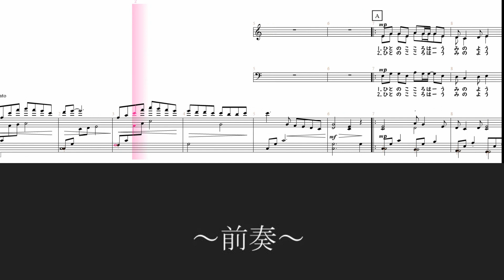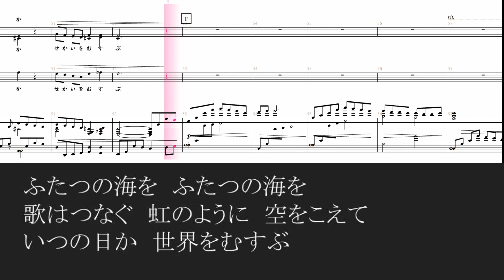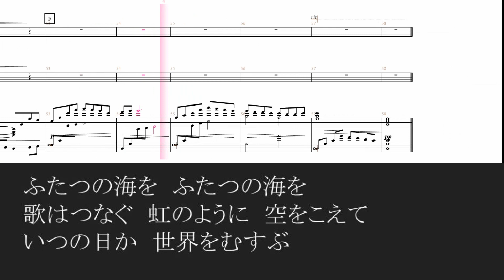【合唱曲】ふたつの海 全パート 歌詞 楽譜付き 作詞 ミマス 作曲 富澤裕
【各パート別】
ソプラノパート

目次
00:00　～前奏～
00:20人の心は海のよう　はてしなく　深く広く
こんな大きな世界が　わたしの胸にある
言葉にできぬ悲しみを　ふるえるような喜びを
00:54だれかとわかりあえたなら　なんて
素晴らしいだろう
01:09ふたつの海を　ふたつの海を
歌はつなぐ　虹のように　空をこえて
01:32いつの日か　世界をむすぶ
01:55人の心は海のよう　七色に　染まり光る
こんな不思議な世界が　だれの胸にもある
02:15この広い世界に　無数の海があるのなら
いつか私も旅にでて　出会い　語りあいたい
02:43心の海を　心の海を　歌はつなぐ　橋をかけて
空をこえて　どんな遠く　はなれていても
03:17ふたつの海を　ふたつの海を
いつの日か　世界をむすぶ
【楽譜・CDの購入】Amazonの商品ページにジャンプします